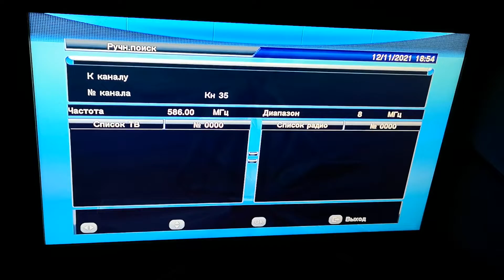35 к Бесна Кобила 188 км в с Ъглен